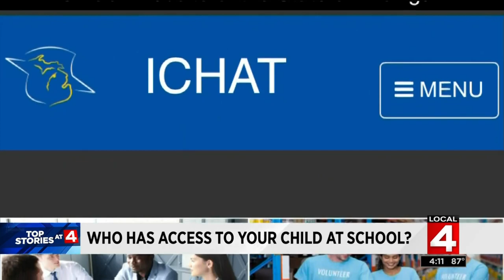Local 4 News at 4 -- Aug. 13, 2019